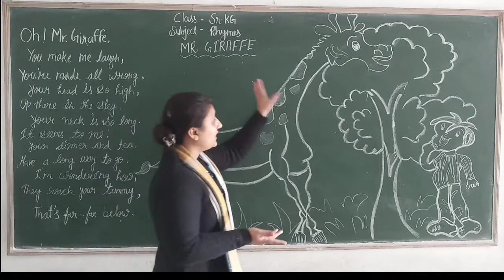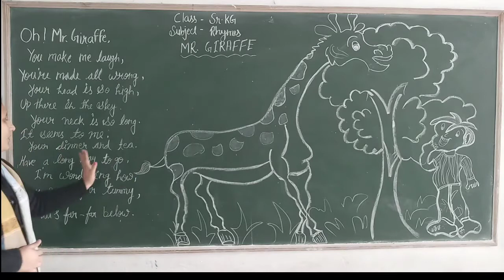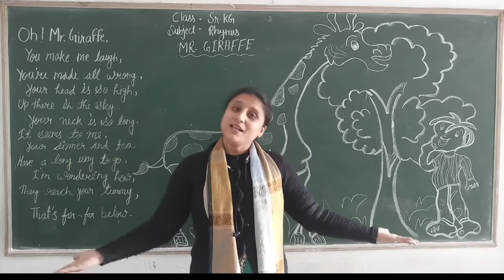CLASS -Senior KG / English Poem ( Giraffe )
Class - Senior KG
Sub - English Poem
Chapter Name - Poem ( Giraffe )
R.R.B. GROUP OF SCHOOLS
R.R.B. Convent School
R.R.B. Public School